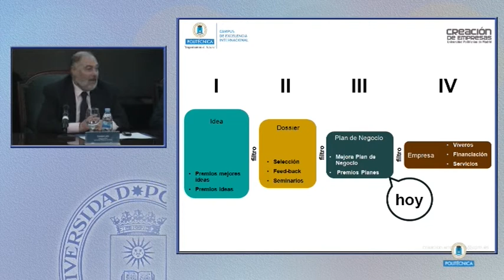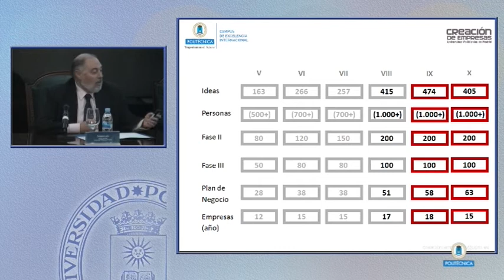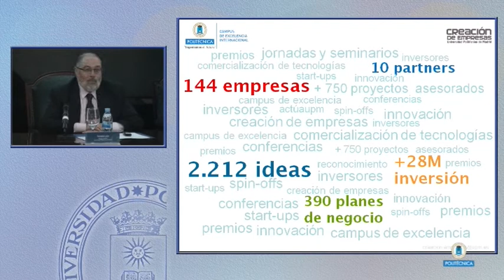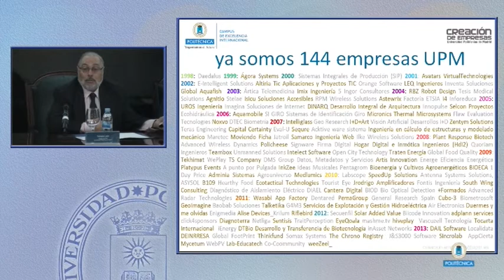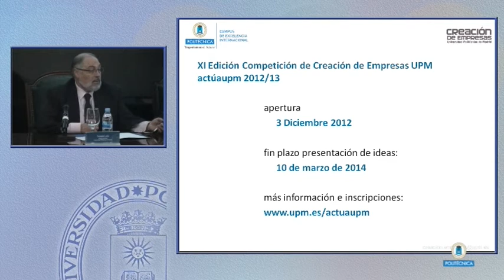Entrega de Premios de la X Competición de Creación de Empresas actúaUPM 1/3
Ceremonia de entrega de premios a los mejores planes de negocio de la X Competición de Creación de Empresas UPM. Celebración del X aniversario de la misma.